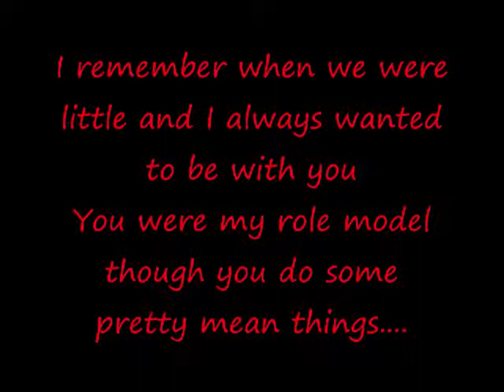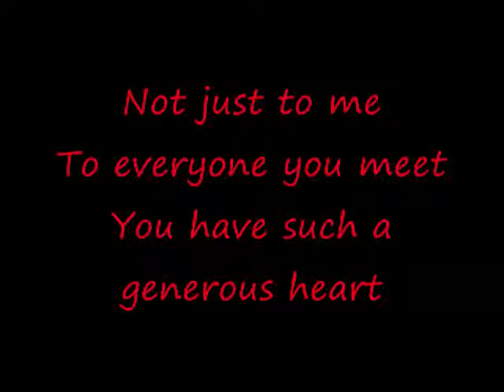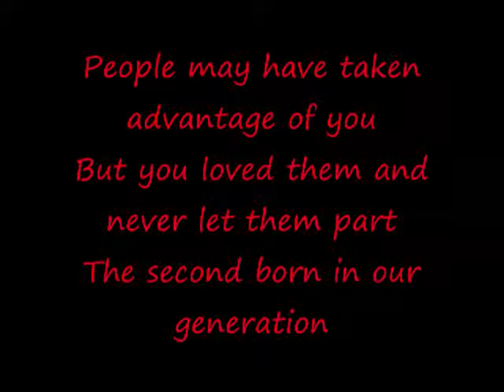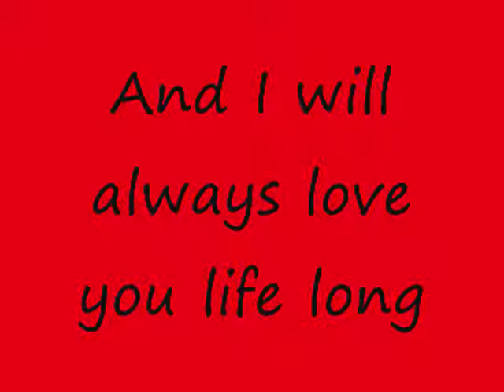congratlations Terrell James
this is for my cousin terrell who graduated from high school. we aaare very proud of him, and we love him